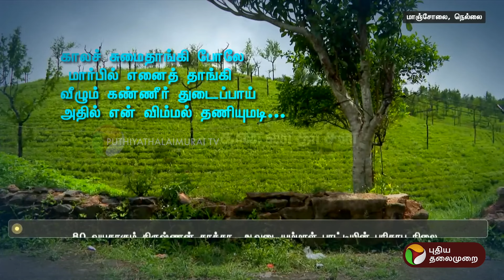தள்ளாடும் வயதில் எங்கே போவது ? மாஞ்சோலை முதிய தம்பதியின் கதை | PTT